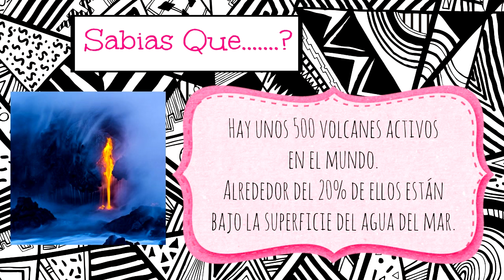♥ DIY como hacer una Capa, Saco, Abrigo, Sueter muy facil/Belita ♥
Belita.FashionDIY91 Aprende a hacer una capa, abrigo, Saco de una forma muy sencilla, queda super bonita esta muy padre.